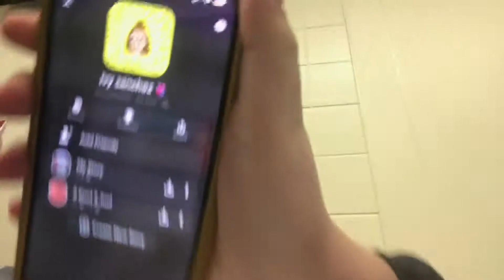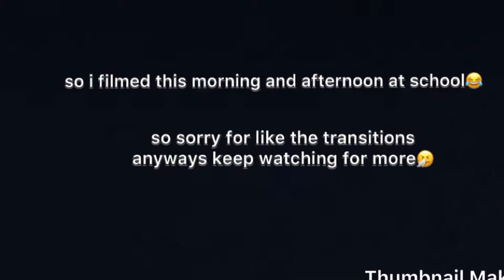SCHOOL VLOG PT.2 (SECRET GIVEAWAY??)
Snap: zproctor48

decided to try vlogging again😌
Aubree:
Snap: tealglitter123

Alexis:
Snap: alexismarie.04

April:
Snap: aprilclark4

Mary:
Snap: kokalysamer

Nevaeh:
Snap: nevaeh_212

Tnijah:
Snap: tnijah456

Morgan:
Snap: smorgan.67

Tiara:
Snap: tiarabirge77

Destinee:
Snap: dest1123

Diggy:
Snap: xpressionking

Zarriya:
Snap: zarriyabrown14